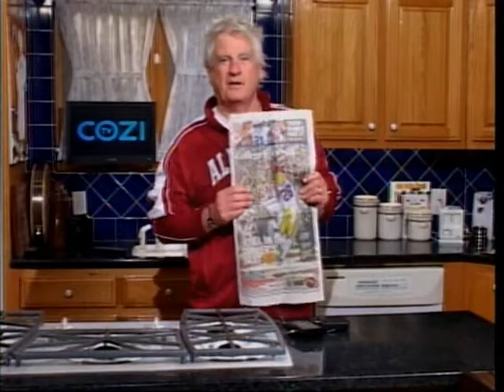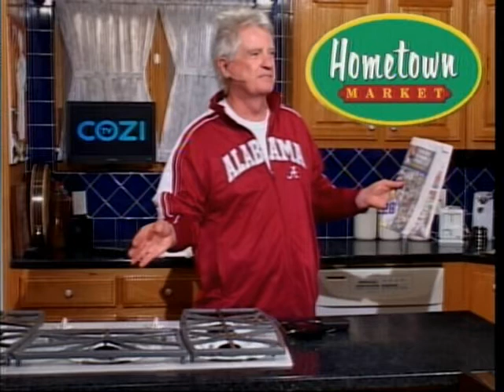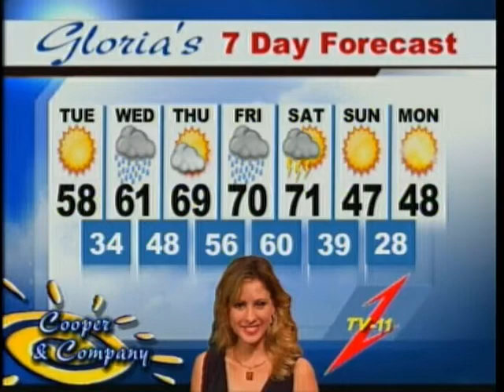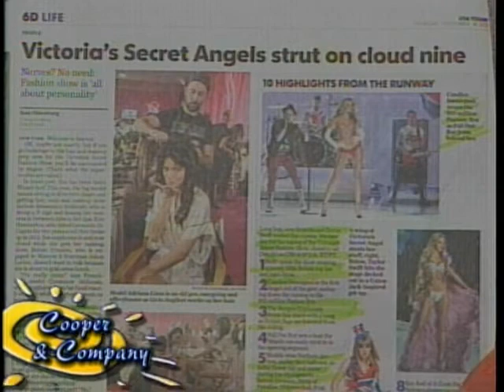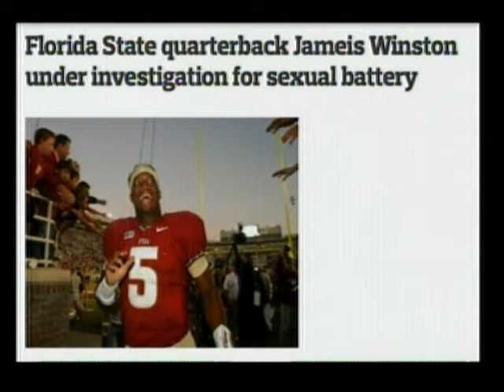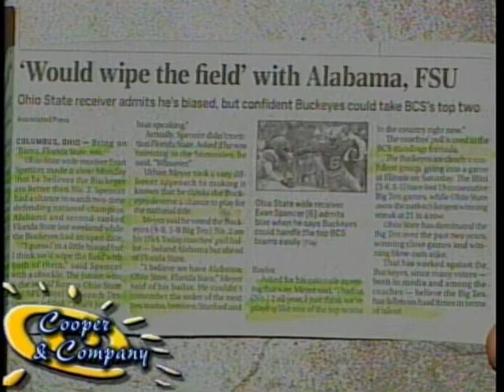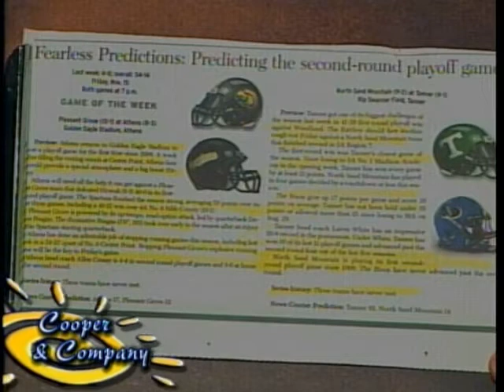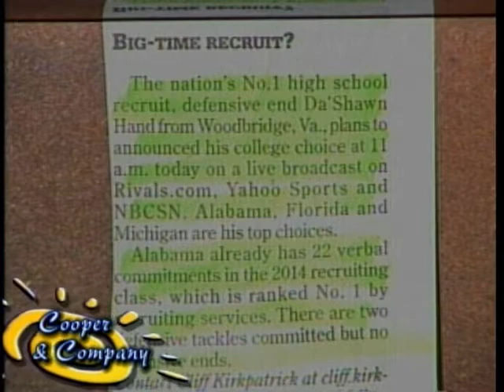Bama Zack, Shut Up, Clint Legg 11 14 13